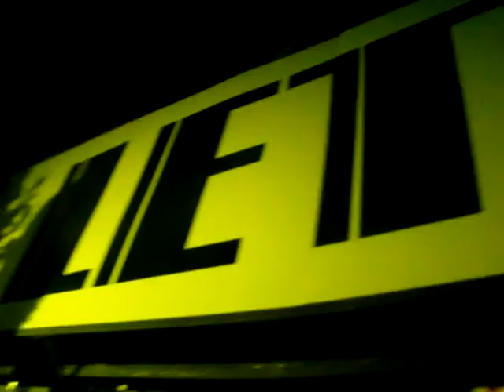Let's Club - Pecado: Gogo performers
Show de Talessa Top e Luíza Lapa na Festa Let's Club - Blue Space Brasília, aquecimento oficial do festival Hell & Heaven